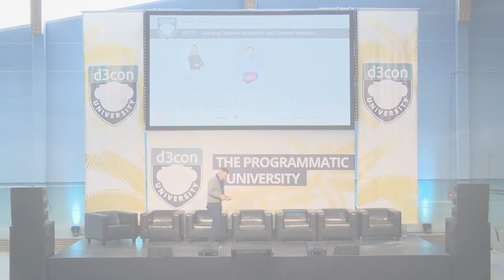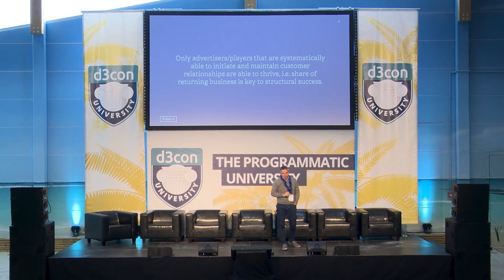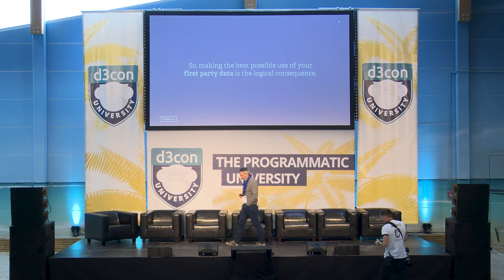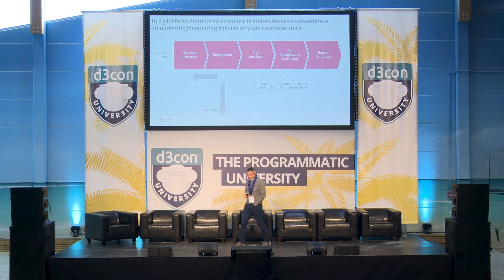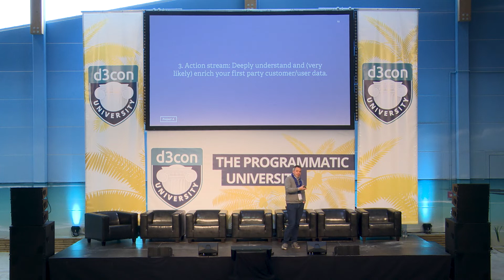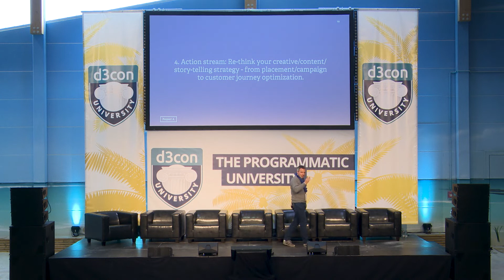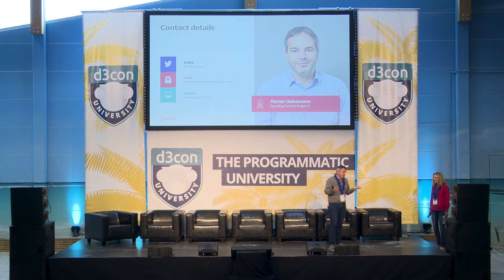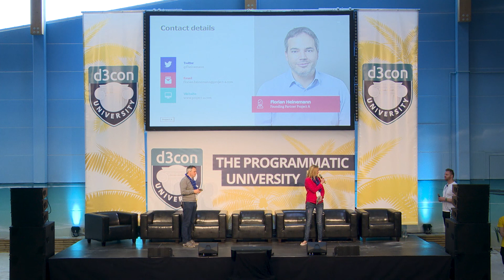d3con University 2019: Merging Customer Acquisition and Customer Retention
Merging Customer Acquisition and Customer Retention

Speaker:
Florian Heinemann (Project A)

Moderator:
Julia Schoessler (schoesslers)